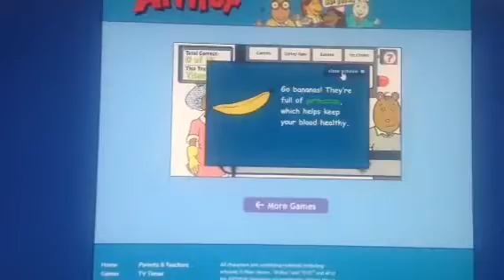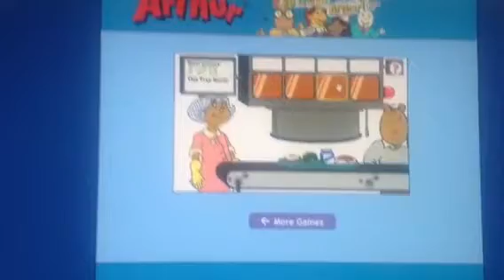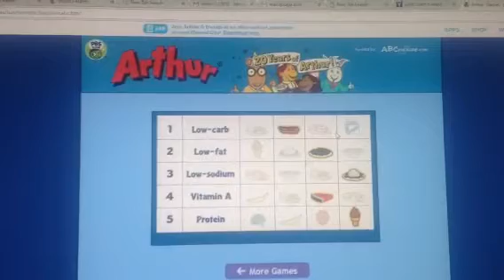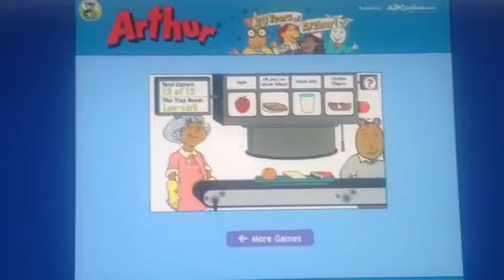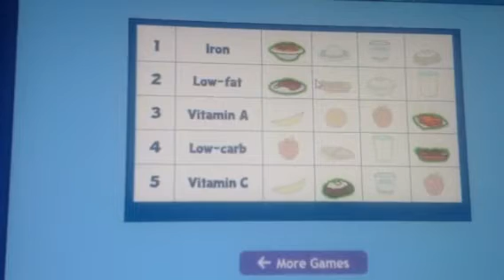Arthur lunch o matic